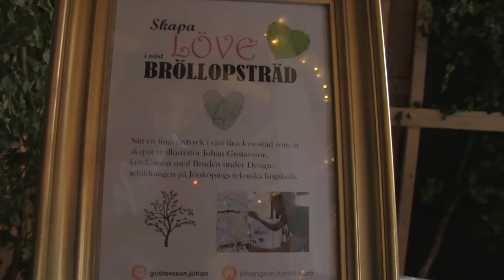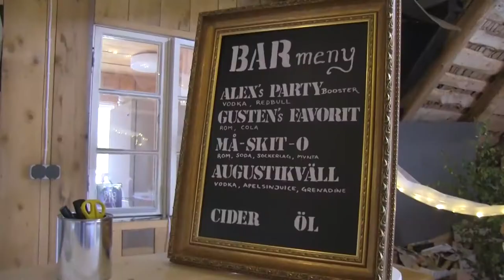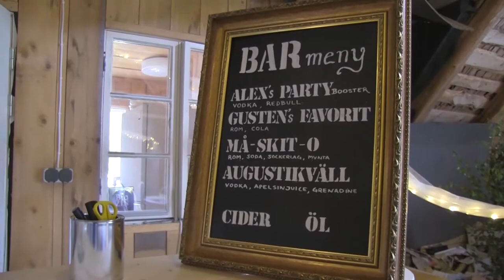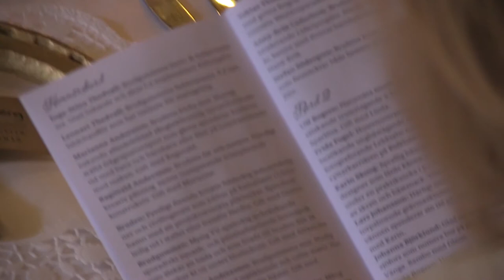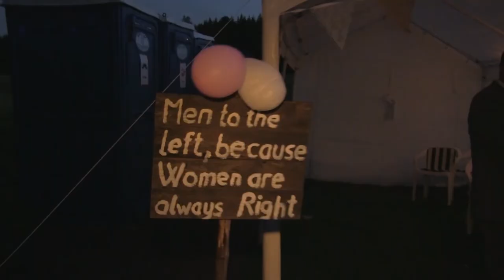Alexandra ♥ Gusten┃Sjätte Augusti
Vigsel mellan Alexandra och Gusten i Håle-Tängs kyrka, Grästorp den 6:e augusti 2016. Bröllopsfest på St. Mollungen, Ljung.
Vigselförrättare: Henrik Sävenstrand
Kantor: Margareta Särevik
Solosång: Linda Bogren
Gitarr: Ulf Bogren
Trumpet: Ragnvald Andersson

Foto: Lisa Meyer, Christian Zetterberg
Regi, klipp: Alexandra Andreasson

A thousand years (Christina Perri) framförs av Linda Bogren (sång) och Ulf Bogren (gitarr).

Electro feel/Dance - Credit: Oscar Hildingsson